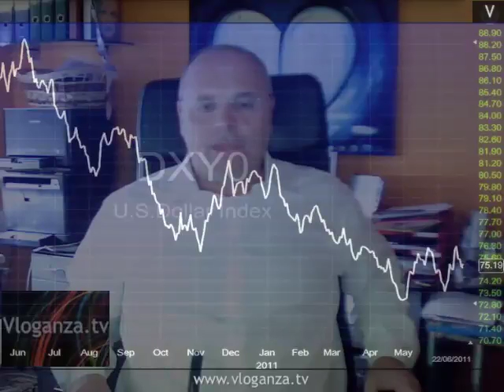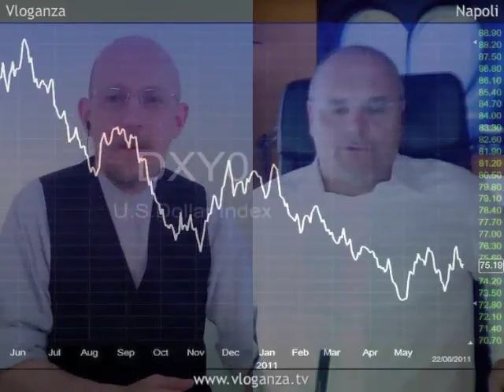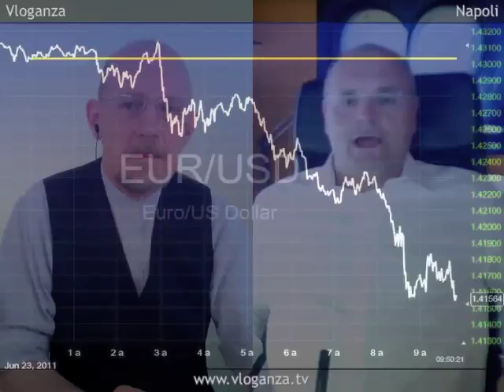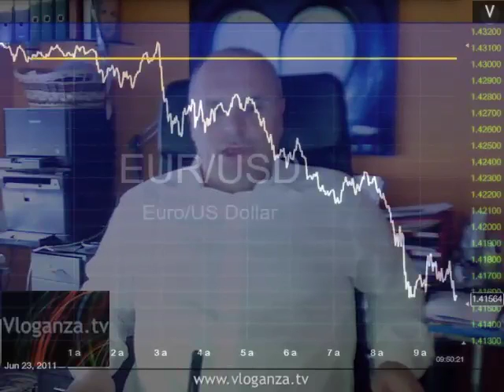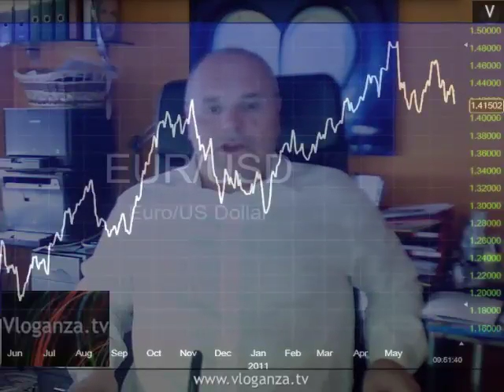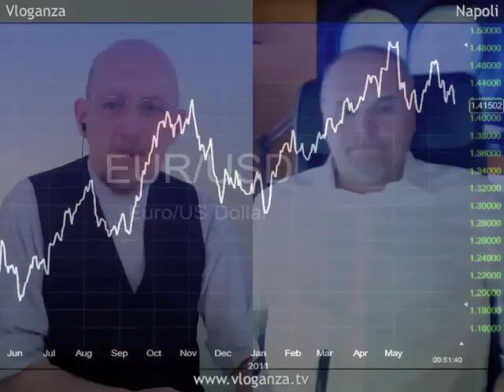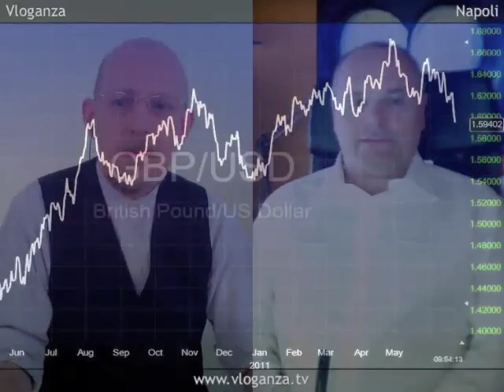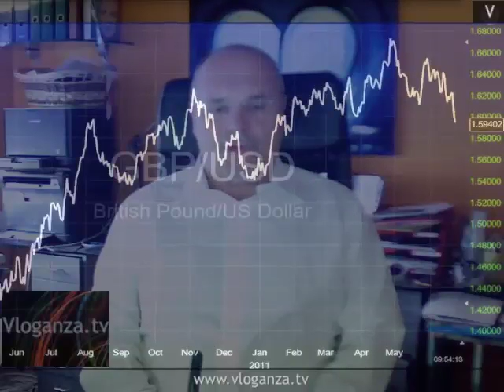Come uno squalo alla ricerca del sangue - Forex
Il dollaro si apprezza contro tutte le 16 valute principali dopo che la Federal Reserve non ha annunciato l'arrivo di nuovi stimoli che potrebbero erodere il valore della moneta. L'euro si indebolisce prima dell'incontro dei capi di stato europei in cui saranno discussi i bisogni finanziari della Grecia. La sterlina cala sotto 1,60 dollari per la prima volta da aprile mentre svaniscono le aspettative di un rialzo dei tassi di interesse da parte della Bank of England.

Saverio Berlinzani - Presidente di Saveforex.it a Latina: "Il mercato dei cambi é come uno squalo alla ricerca del sangue, gli interessano i movimenti e la volatilità non quali decisioni saranno prese per salvare l'euro".